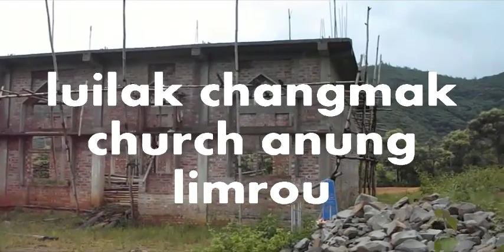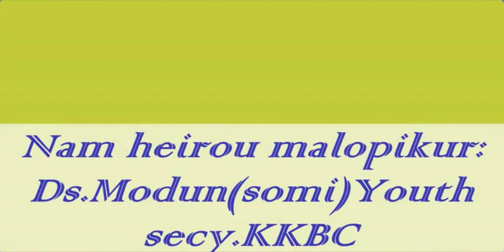KKBC Puk khri Tounei ( Anphoubunga Khotle Yulran ) Part 1